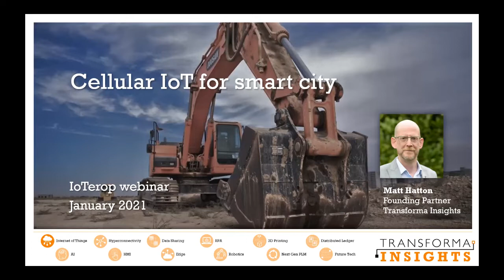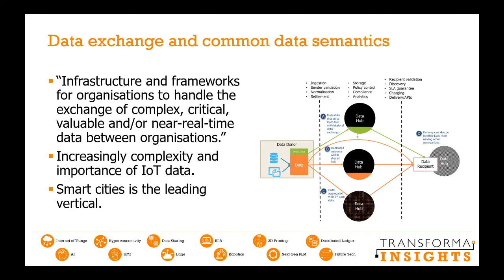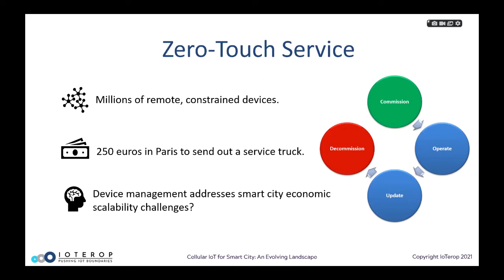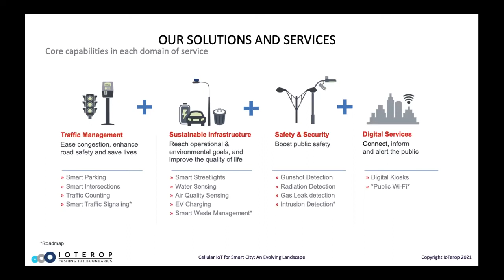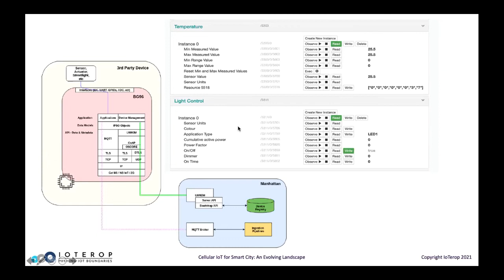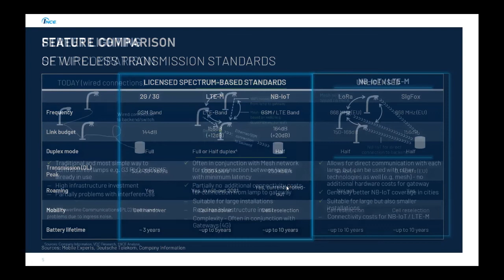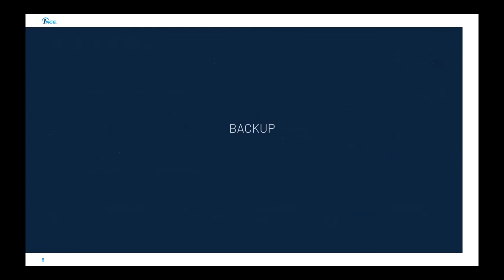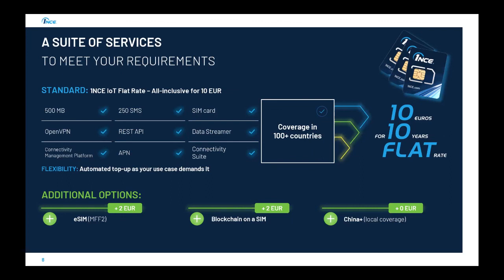Cellular IoT for Smart City: An Evolving Landscape Webinar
Cellular IoT for Smart City: An Evolving Landscape features Transforma Insight’s Matt Hatton, 1NCE’s Arne Assmann, Itron’s David Howard, and IoTerop’s Stephen Lurie who discuss Smart City IoT adoption numbers and real-world needs, as well as challenges and trends. Learn about Smart City deployments, the status of cellular connectivity and future expectations, the role of device management and LwM2M in IoT, and Smart City's IoT deployment strategy and challenges.